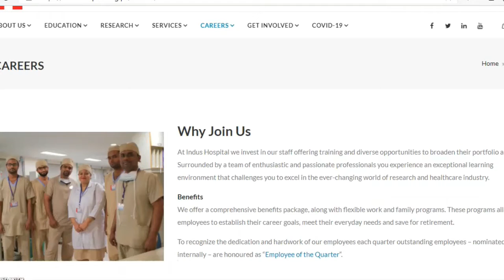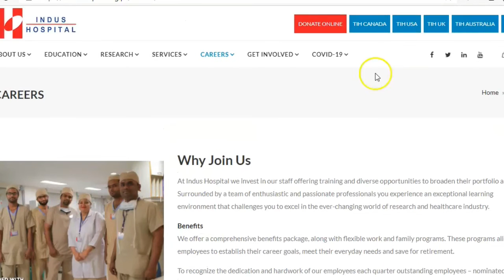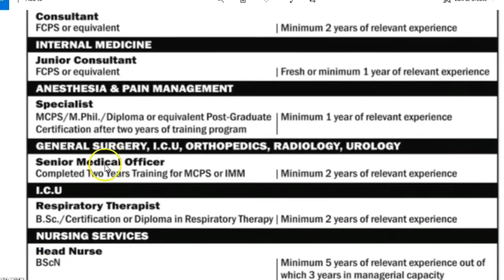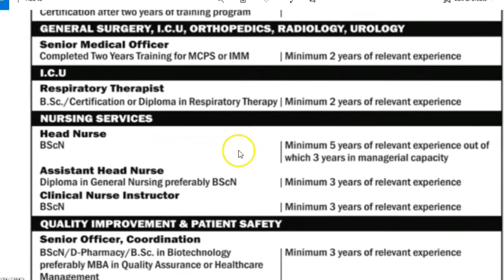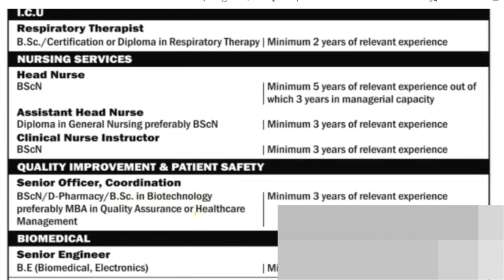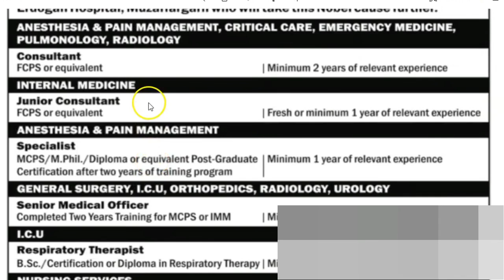Indus Hospital Muzaffargarh Jobs 2020 | Govt Hospital Jobs 2020 | Latest Indus Hospital Jobs 2020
Dear Friends

                                        Vacancy update

Latest Indus Hospital Medical Posts Muzaffargarh 2020

Indus Health Network IHN Peshawar, The Indus Hospital TIH, Pakistan is seeking experienced candidates for the posts of District Coordinator, Supply Chain Officer, Office Boy, MEAL Officer.